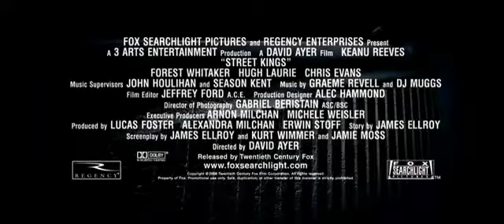Street Kings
theatrical trailer